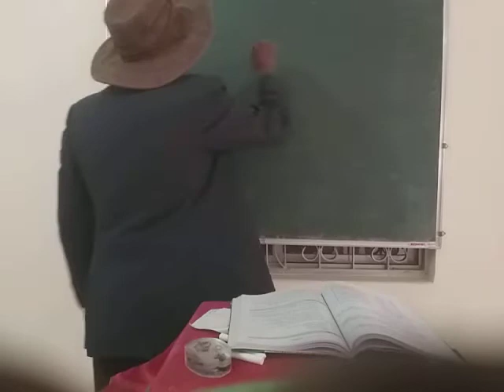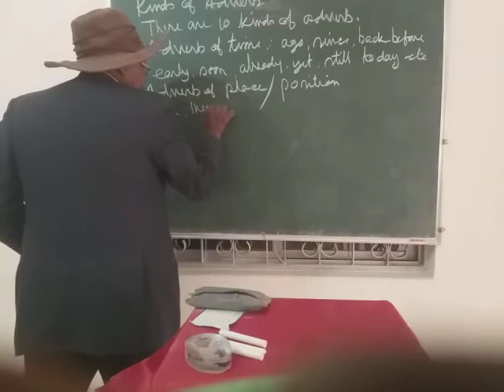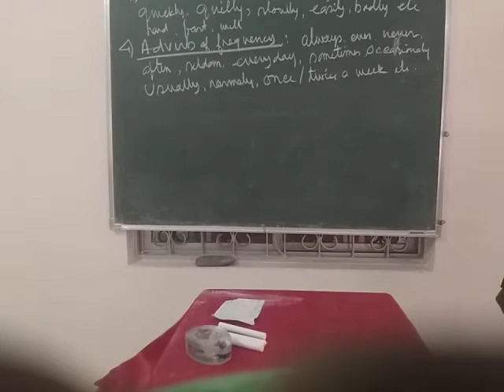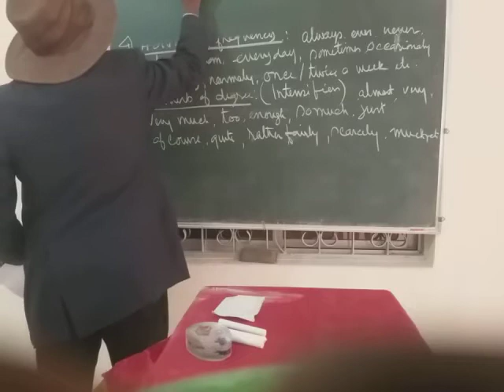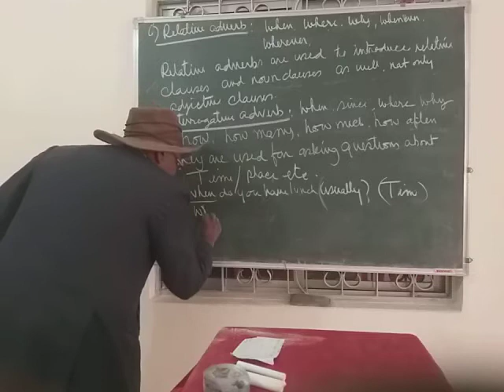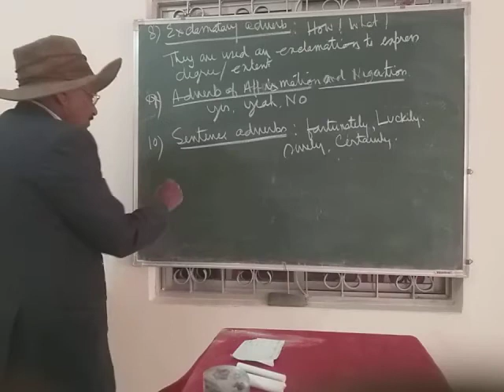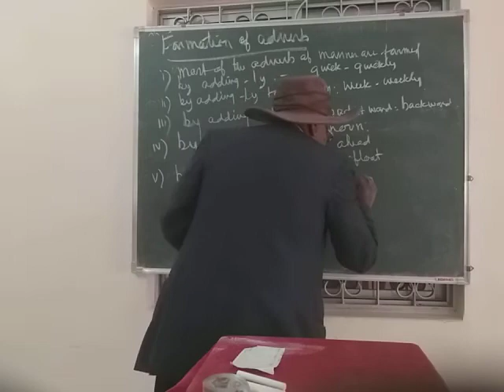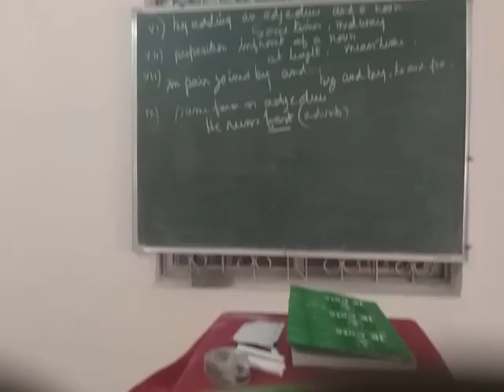4 December 2020